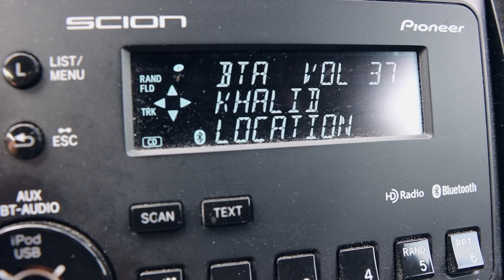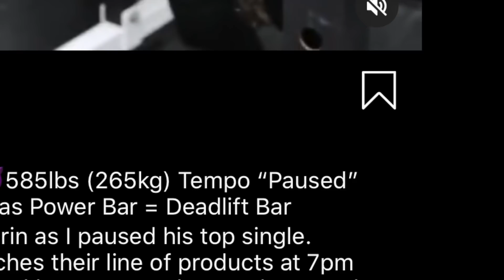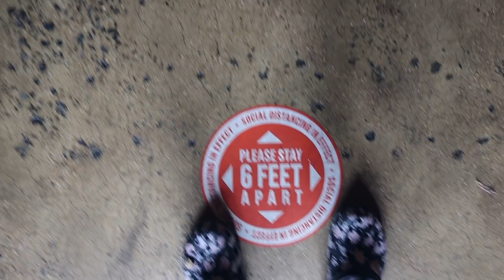19 YEAR OLD SQUATS 600?!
✩ FOLLOW ME ✩